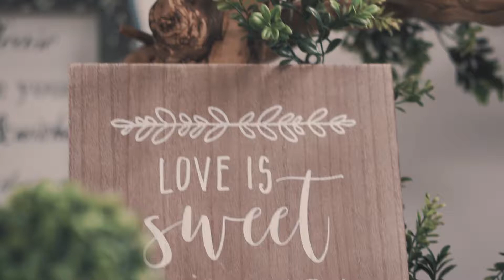Photoshoot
Filmed: 5|26|18